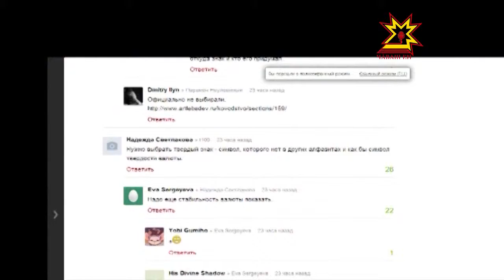Символ рубля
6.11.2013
Возможно, уже скоро для обозначения в тексте российской денежной единицы не придется больше писать «руб». Три буквы превратятся в 1 символ. Поучаствовать в его выборе можете и вы.